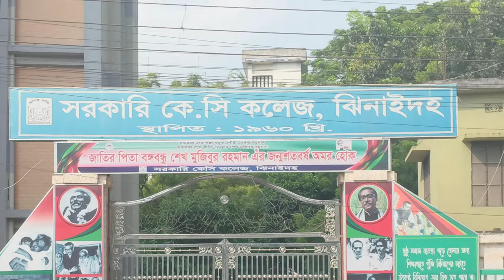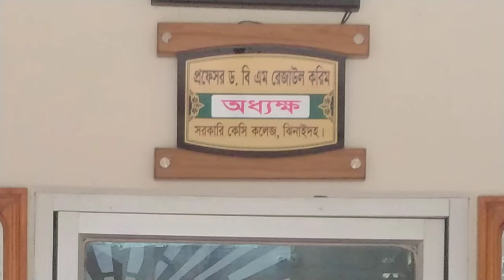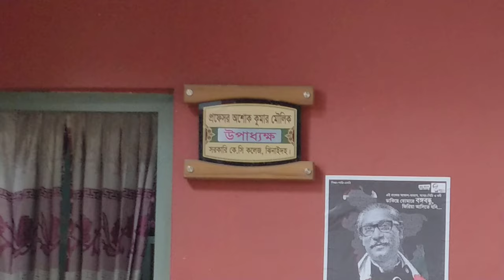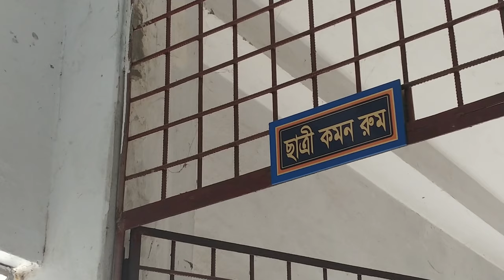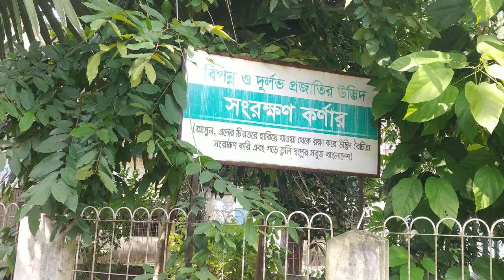Government KC College Campus, Jhenaidah, Bangladesh.